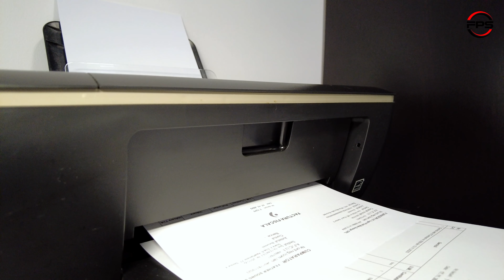Printer Sounds - Paper Printing Sound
🟣 Topics covered in this video:
Printer Sounds
Paper Printing Sound
Paper Printing
Printing Sounds